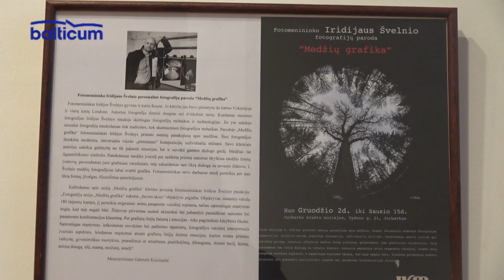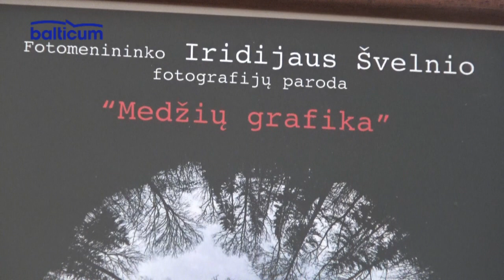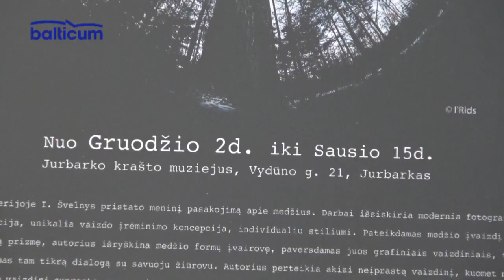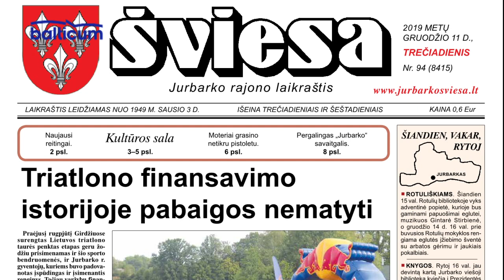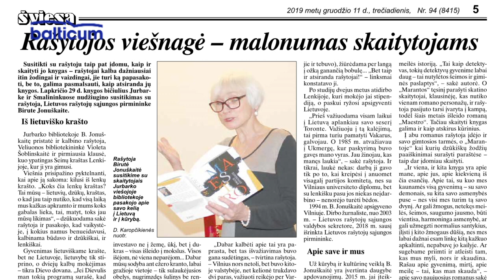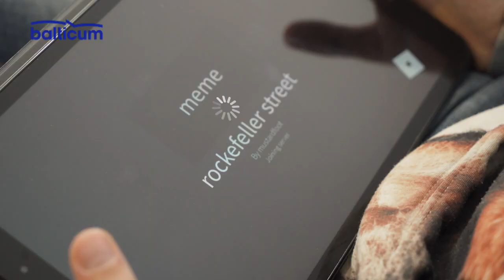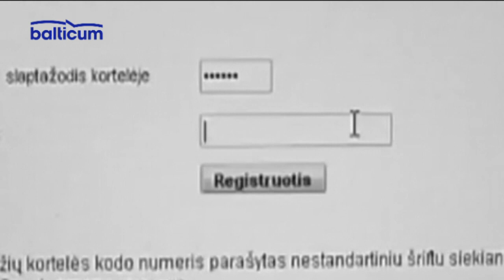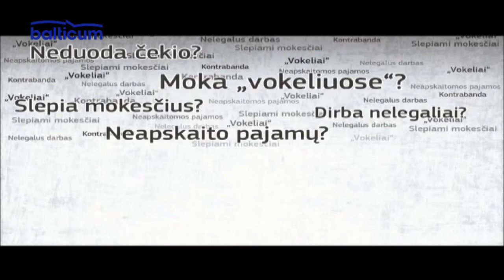Jurbarko žinios 2019 12 11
1.Valstybinė mokesčių inspekcija primena apie artėjantį nekilnojamojo turto mokesčio deklaravimo ir sumokėjimo terminą.
2.Susivienijusios Jurbarko šokių mokytojos surengė Kalėdinį linijinių šokių vakarą.
3.Jurbarko koncertų ir parodų salėje eksponuojama Iridijaus Švelnio fotografijų paroda.
4.Pirmoji, Kalėdinio futbolo šeimų turnyro taurė iškeliavo į Kauną.
5.TELEPARDUOTUVĖ